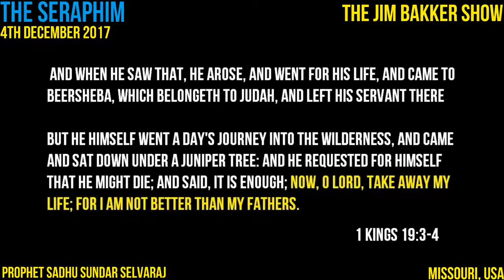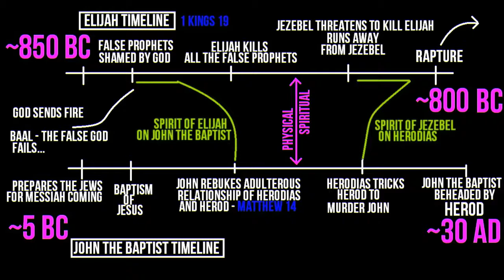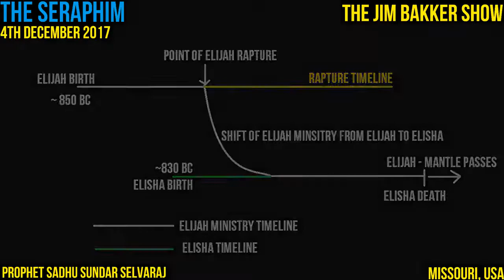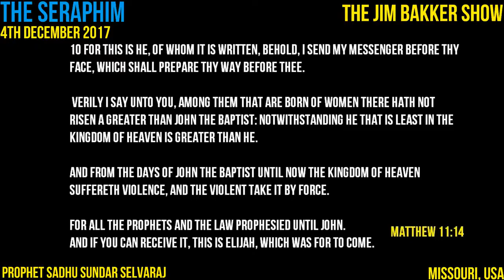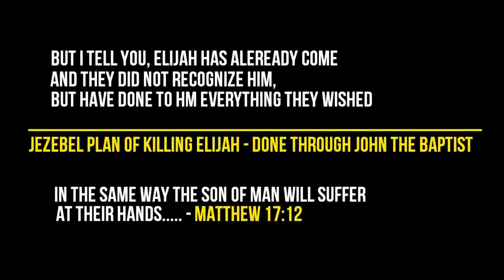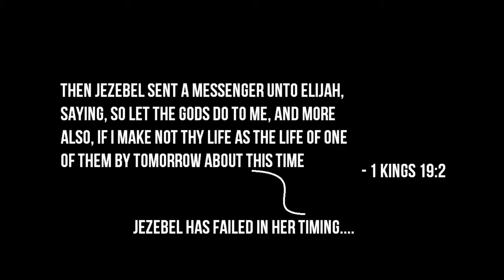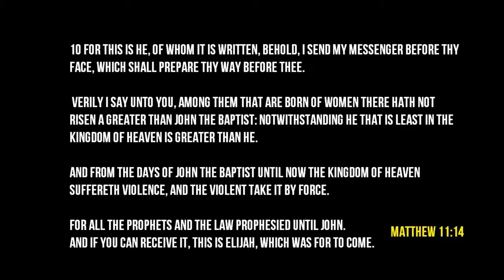Elijah is Alive: Defending The Honorable Minister Louis Farrakhan Part 62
Abdul

Sadhu Sundar Selvaraj explains Elijah isnt Dead he is translated to another place and operating through another person on Earth! Study to show thyself approved!

As-Salaam Alaikum!